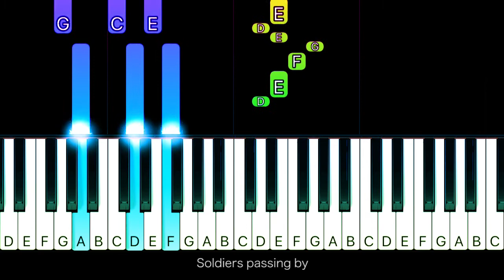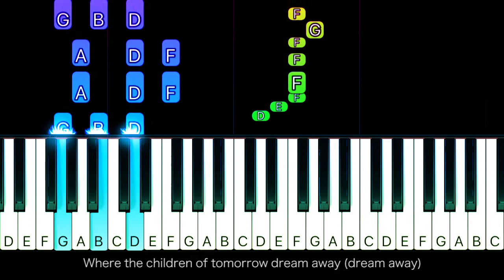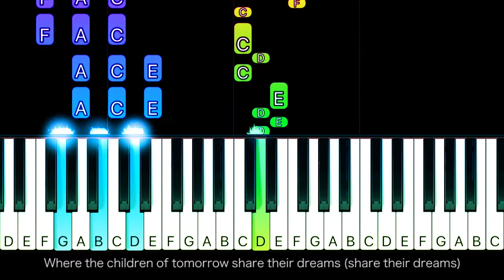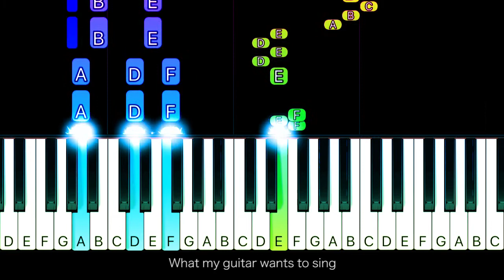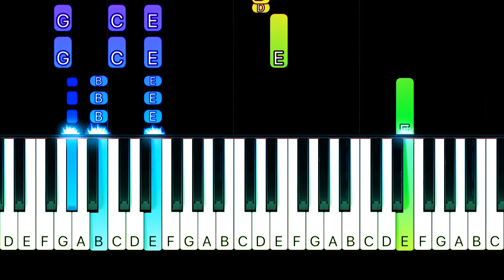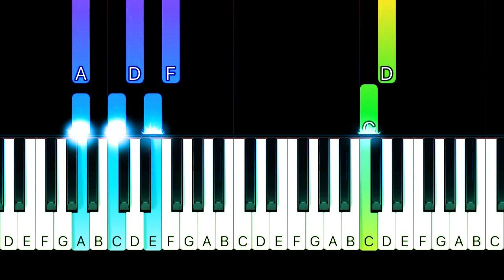Scorpions - Wind Of Change - EASY CHORDS Piano TUTORIAL by Piano Fun Play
Learn how to play Wind Of Change by Scorpions on piano with this Piano TUTORIAL! Please enjoy!